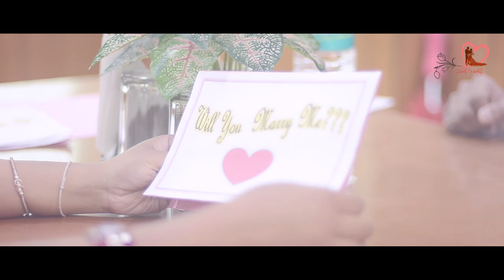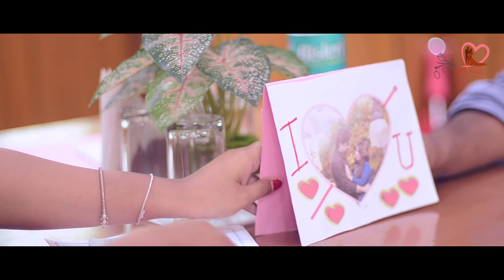Best bengali pre wedding at Sikkim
Pre wedding Cinematography by Golden wedding.